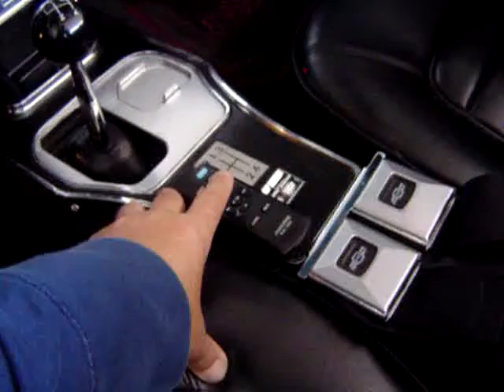1966 Corvette - Walk-Around - Part 3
Feast your eyes on the most magnificently-restored, drop-dead GORGEOUS mirror-image red on black 66' 502 CI/502 HP Corvette Roadster you will EVER find - in flawless condition! This is not an ordinary 66' Vette. I recently purchased a 2008 440 HP Corvette Convertible while this 66' Vette was being restored over the past several months. This 66' Vette blows my new 08'off the road!

In 2007, I purchased this 66' Vette from a farmer in Kentucky. It was too much car for a 74 year-old man. Under the hood was a non-matching numbers 427/425 HP that never quite idled smoothly. I decided to have the engine taken apart, to find one cracked piston. Unknowing what caused the problem, rather than repair the cracked piston, I instead elected to invest $9,000 into the purchase and installation of a brand-new GM factory crate engine. The new engine has a three-year, 100,000 mile warranty. If anything goes wrong, it's peace of mind, and the repair cost is limited to pulling the engine only.

This particular Corvette was very meticulously restored, not once; but twice! This 66' Vette will leave you breathless; and get your blood pumping! You will have the confidence knowing that nobody can imagine what's under the hood; until after you lunge off the line at a light. Only test miles are on the new engine. With all of the work recently completed in May 2008, this is basically a brand-new 66' Vette... and it shows. It's utterly amazing in every way. Over $100,000 has been invested in this keeper. Unfortunately, I am spoiled by creature-features, so it's time this baby makes someone very, very happy, for a very, very long time.

If you are looking for a near-new 66' Vette that you can buy; drive; race; and enjoy with peace of mind, knowing that the majority of the most important components have already been replaced, or are under warranty, coupled with mind-blowing tunes ... then this is your car. Not a dime needs to be spent -- not a second needs to be wasted... this is the Vette of all Vettes! The buyer of this Vette also receives an action-packed binder overstuffed with endless documentation, including restoration photographs; show documents; receipts and other artifacts which have been collected over the years, and preserved by the previous owners.

The second restoration (including the new engine installation) was meticulously completed by McJacks, located in Orange County; CA. Their telephone number is . Jack's website address is Since 1988, McJack's has restored four other collector Vettes I've owned. He uses a gauge to measure the gaps precisely, ensuring exact distance around the doors; hood; convertible top; and that the lines of the entire Vette are perfectly even and correctly spaced.

Below represents an endless, partial overview of many newly replaced components. With exception to the new GM factory crate engine, everything is factory OEM, original, or restored.

• Brand-New GM Factory Crate 502 HP Engine (05/08)
• 4-Speed Manual Transmission
• Hurst Super Shifter & Linkage (03/08)
• Polished Chromed Manifolds (03/08)
• New F&R Sway Bars (12/06)
• Newer Stud Grill (12/06)
• New Wiring Harness (04/08)
• New Instrument Cluster (12/07)
• Genuine Factory Stock Polished Rims (12/07)
• New White-line Goodyear Tires (12/07)
• 1st 6-Month Body-Off Restoration Completed by Retired NCRS Judge (09/06)
• 2nd 2 ½-Months Rotisserie Restoration Completed by McJacks of OC, CA (05/08)
• Brand New 13-Coat Rally Red Paint/Wet-Sand/Hand Polished (04/08)
• New Factory Power Windows Motors (04/08)
• New Factory Power Brake Booster & Lines (04/08)
• New Factory Power Antenna (04/08)
• New Delco Shocks (04/08)
• New OEM Air Ducts (04/08)
• New OEM Leaf Springs (04/08)
• New OEM Braided Wires, Distributor, etc. (04/08)
• New OEM Brakes (04/08)
• New OEM e-Brake (04/08)
• New OEM Calipers (04/08)
• New OEM Flywheel, Pressure Plate, Throw Bearings (05/08)
• New OEM Clutch (05/08)
• New OEM Convertible Top (12/07)
• New OEM Windshield (12/06)
• New OEM Steering Box (04/08)
• New OEM High & Low Headlight (04/08)
• Restored Factory Side Pipes (12/06)
• All New Switches (03/08)
• All New Hoses, Belts & Bulbs (04/08)
• Original (Working) Factory AM/FM Radio
• Newer Al Knoch Interior (12/06)
• Newer Dewitt Run-Cool Aluminum Radiator (12/06)
• Newer Emblems (03/08)
• Newer Polished Chrome (03/08)
• Newer Polished Stainless (03/08)
• The List Goes On-n-On With Past & Present Documented & Detailed Receipts

Up For Grabs @ $89,000!